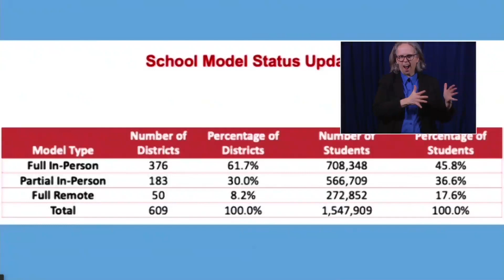Ohio Governor Mike DeWine reveals COVID-19 vaccination plan for Ohio's school employees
The state of Ohio is preparing to enter a new phase of the COVID-19 vaccination rollout process soon as the state's school employees will start to receive doses.

Although Gov. Mike DeWine says the state will release its official vaccination plan for schools on Friday, he provided some details during his coronavirus briefing on Thursday.

First off, DeWine announced that every public school in the state except one has agreed to go back to in-person learning by March 1. DeWine did not specify which school opted not to sign the agreement.

Those schools who will start to receive vaccines next week have already been notified. On Friday, the state will notify all other schools as to which week they will receive their vaccinations.

"To help schools return safely to in-person education, we have prioritized vaccinating K-12 school employees," DeWine said. "This includes teachers, bus drivers, cafeteria workers, custodians - anyone who is in that school building."

DeWine says most K-12 school staff in a county will be vaccinated within seven days. "The goal is to maximize the capacity of local vaccination partners. We have a limited supply of vaccine," he added. "We have pulled vaccine from our statewide allocation specifically for vaccinating our K-12 staff. There just isn’t enough to do every school in the first week. We must be able to also vaccinate older Ohioans in February."

The state is planning to allocate roughly 100,000 vaccines for elderly Ohioans each week and 55,000 for school employees.

The governor added that local educational service centers are working with local health departments and retail pharmacies to facilitate vaccinations that are convenient for school staff.

The work to vaccinate Ohio's school employees comes amid new data that shows more than 60% of the state's districts are back to full, in-person learning. That equates to 45.8% of Ohio's students. 30% of the districts in the state are using partial/hybrid learning, while 8.2% are staying at full remote.